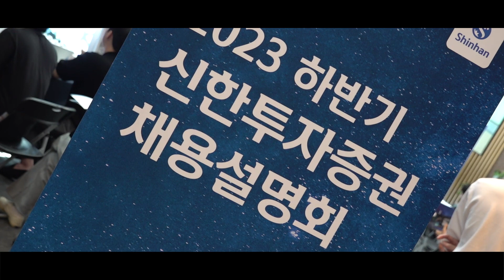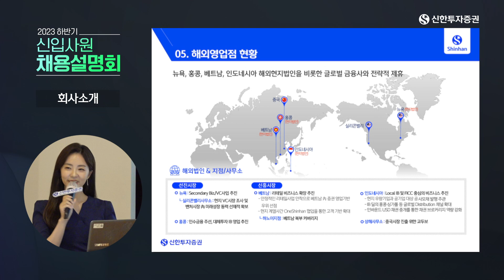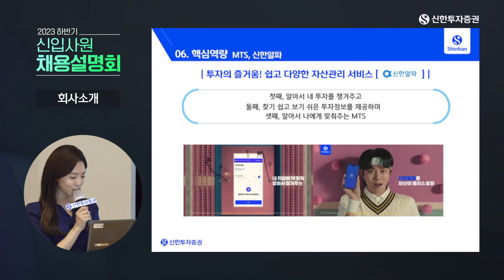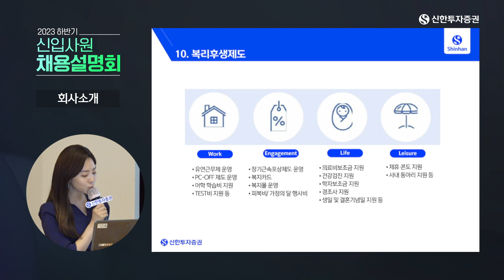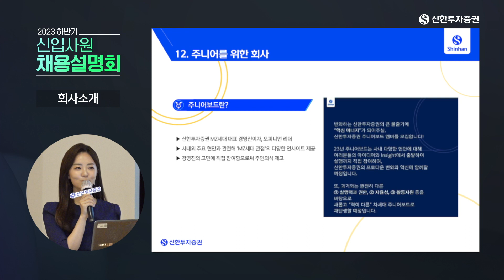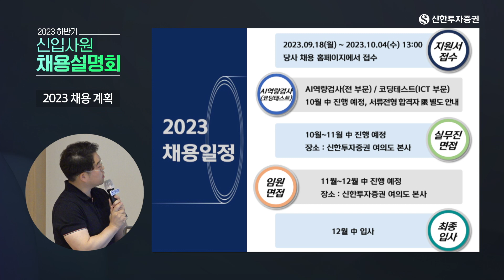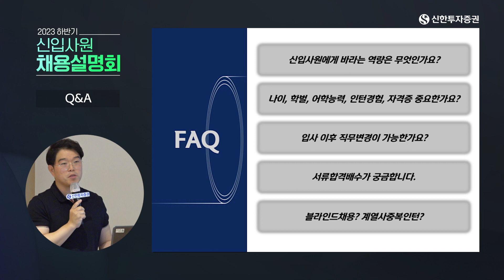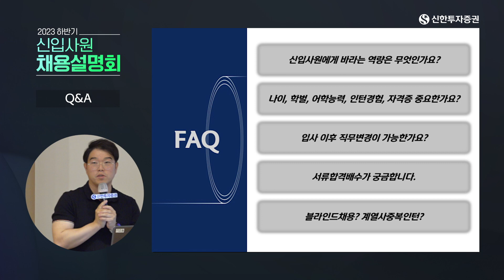2023 하반기 신한투자증권 채용설명회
2023 하반기 신한투자증권 채용설명회 입니다.
지원자 여러분들의 건승을 기원합니다.

01:14 회사소개
09:48 채용일정
12:37 Q&A